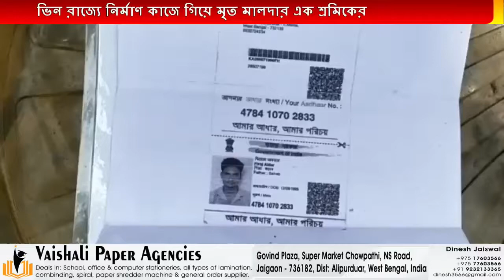আবার ভিন রাজ্যে নির্মাণ কাজে গিয়ে মৃত মালদার এক শ্রমিকের